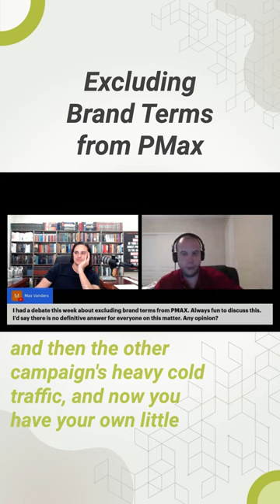Excluding Brand Terms from PMax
Catch Kasim and John LIVE every Friday at 1 PM PST as they answer everything you want to know about Google Ads.